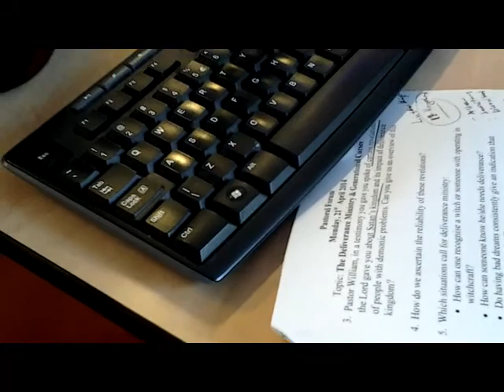How to Empower Migrant Youth?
We dedicate broadcast to our youth who are seriously seeking an opportunity to make meaningful contributions to society.
The youth of today are seeking leadership and direction in all facets of life. Those of them who have migrated overseas, far away from home have a strong urgency inside of them to accomplish something great.

The question is: how do we harness, guide and mold the raw and untapped resourcefulness of these youth? One of the ways could be by hearing what they have to say and giving room to their creative potentials.

Representing the youth in this broadcast would be Saheed Yinusa, Tom Ogol and Maria Luisa (see below) all students of Unesco IHE Delft.